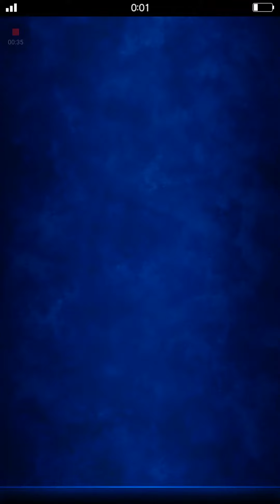Final Fantasy Brave Exvius Hard Mode (Final Fantasy XIV Event) only level 3.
I was able to beat Ifrit stage 4 till he reached level 6.  Ifrit has two levels one level is determined by the stage you select and the third is the boost to his power by how many times the server has killed him.  Soo on stage 4 with server Ifrit level 1 I was able to beat him pretty easy after the server raised his strength to level 6 by killing him 6 times I Was no longer able to beat him.  So I change to stage 3 Ifrit level 6 and now he is 7 atm.  I did get minfilla as you can see by the video.  She has a 70% fire buff so I will see if this helps out and get you guys a super hard mode kill.